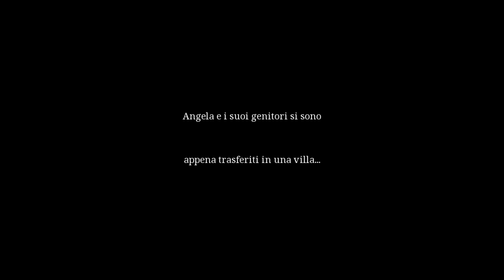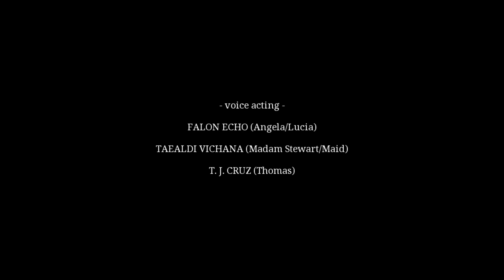Ladies of Sorrow Night One ( italian version)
- CREDITS -
Writer, programmer:
Denilson Oliveira

Artists:
Flavia Melo
Feier Shen

Composers:
Corey Farr
Tomasz Książka
Mathis Leroulley

Voice acting:
Falon Echo (Angela/Lucia)
Taealdi Vichana (Madam Stewart/Maid)
TJ Cruz (Thomas)

Translators:
Daniel Abeleira (Spanish)
Aurora Mariotti (Italian)
Cassandra Plagelat (French)
Jennifer Rosebrock (German)
Krzysztof Komarnicki (Polish)
Ivan Marishchak (Russian)
Ross Kim (Korean)
Horace Pan (Chinese)
Miteki Niitsu (Japanese)

English proofreader:
Ryan Burton

Special thanks:
Cas Richards